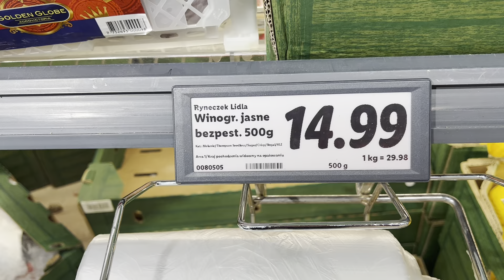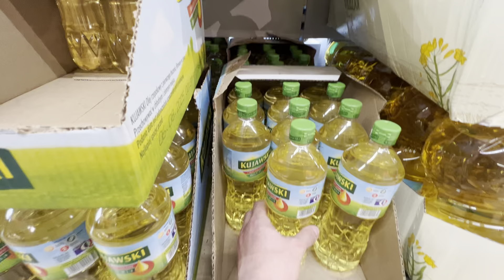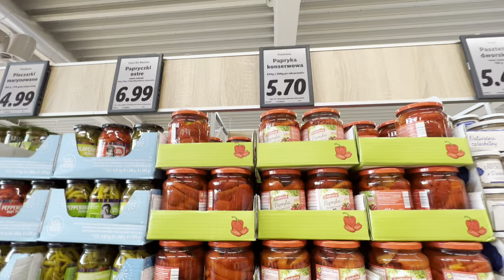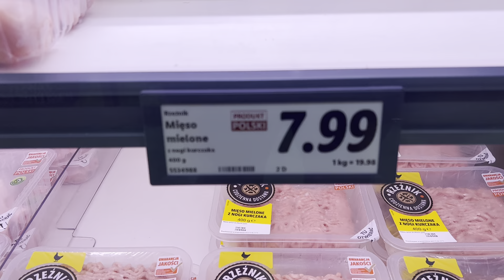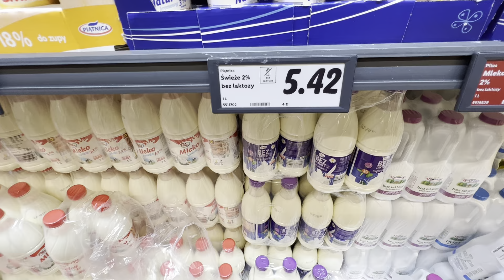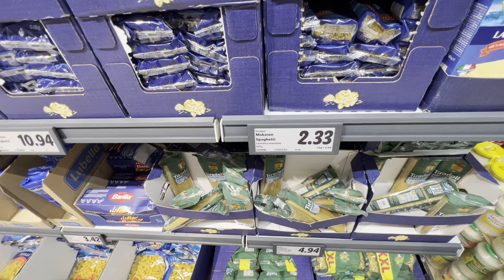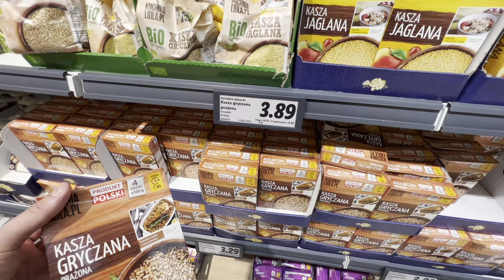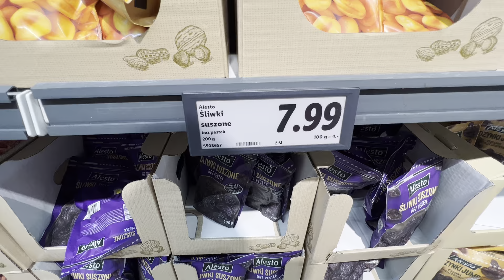Шокирующие цены на продукты в Польше в 2024!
Ссылка для поддержки. Моно 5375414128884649